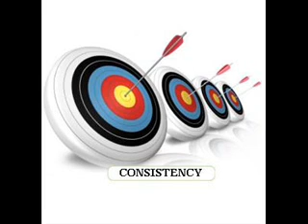Consistency Part 1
Then said Jesus to those Jews which believed on him, If ye continue in my word, [then] are ye my disciples indeed; (John 8:31)